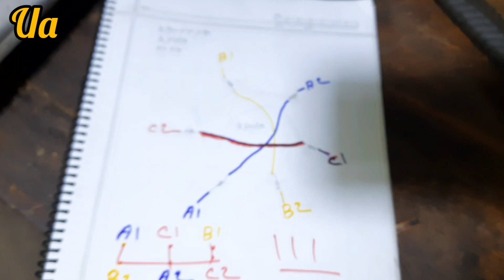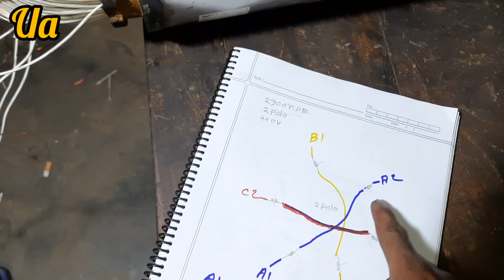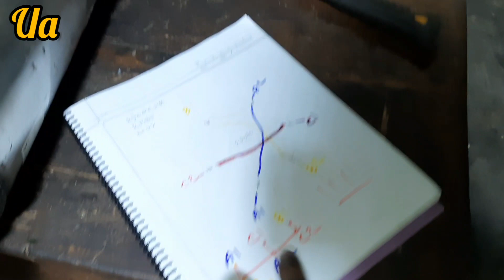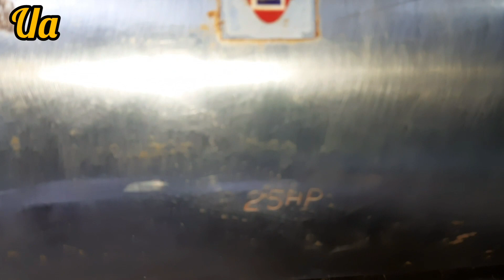V8 25 HP submersible motor winding Star delta connection double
very simple technique 25 HP submersible motor winding Star delta connection double Cable Connection
V8 25 HP submersible motor winding
25 HP 2900 RPM 24 slots 3 phase 440 v
submersible motor rewinding connections and start . water cooling tayp
winding details: single layer winding.
wire pics 1 wire gauge-No 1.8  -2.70mm
pitch 10,12
turn 20,22  (2 coils = 1 set coils - total 6 set coil)
connections details: coil inside series and outside 6 phase star Delta starting Lin .
motor rewinding 0.33 hp submersible pump full rewinding V3 मोटर 0.33 अश्वशक्ति पनडुब्बी पंप पूर्ण